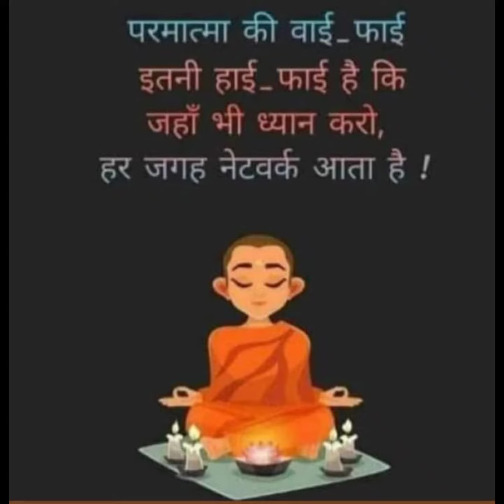New world is being established with this new knowledge. 🌍 यस नयाँ ज्ञानबाट नै नयाँ दुनियाँ स्थापना ।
The Father makes you so elevated, and so you should remember Him so much. This is why the Father says: Remember Me and your sins will be cut away. You will also become satopradhan. By coming here, you have goose pimples of happiness: This is what I am becoming when I come inside here and I see Lakshmi and Narayan, I become very happy. Oho! Baba is making me this! Wah Baba! Wah! In a family, if someone’s father has a high position, the children are very happy that their father is an adviser. You should have so much happiness that the Father is making you that. However, Maya makes you forget. She opposes you a great deal. You children should remain very happy. Divine virtues also have to be imbibed. May you be soul conscious! See one another as brothers, and you will also see women in the form of souls. Then, there won’t be any criminal eye.

बाबा जसले यति उच्च बनाउनु हुन्छ, उहाँलाई त कति याद गर्नुपर्छ, त्यसैले बाबा भन्नुहुन्छ– मलाई याद गर्यौ भने तिम्रो पाप काटिन्छ। सतोप्रधान बन्छौ। यहाँ भित्र आउनेबित्तिकै खुसीमा रोमान्च खडा हुनुपर्छ। म यो बन्नेछु। म भित्र आउँदा यी लक्ष्मीनारायणलाई हेर्छु, एकदम खुसी हुन्छु। ओहो! बाबाले मलाई यो बनाउनु हुन्छ। वाह बाबा वाह! लौकिक घरमा कसैको पिता ठुलो पदमा छन् भने बच्चाहरूलाई खुसी हुन्छ, मेरो बुबा मन्त्री हुनुहुन्छ। तिमीलाई कति खुसी हुनुपर्छ– बाबाले हामीलाई यस्तो बनाउनु हुन्छ। तर मायाले भुलाइदिन्छ, धेरै अवरोध गर्छ। तिमी बच्चाहरूलाई धेरै खुसी हुनुपर्छ, दैवीगुण पनि धारण गर्नुपर्छ। आत्म अभिमानी भव। भाइ भाइको रूपमा हेर, त्यसो गर्यौ भने स्त्रीलाई पनि आत्माको रूपमा नै देख्नेछौ। विकारी दृष्टि हुनेछैन।

You have storms in your minds when you don’t look at others with the vision of brotherhood. This requires a lot of effort. Very good practice is required. You have to become soul conscious. The karmateet stage will be reached at the end. Only the children who do service can be seated on the Father’s heart throne. Even those who come later can gallop ahead; they can go fast. You children have heard the history of the beginning and how they all renounced their homes and families. They ran away during the night. Baba then had to sustain so many children. This is called a bhatthi (furnace). Souls then came out of the bhatthi, numberwise. It is a wonder how Baba is making you into the masters of wonderful heaven. God, the Father, is teaching you. He is so ordinary! He explains so much to you children every day and He also says: Namaste (salutations) to you children. You children become even more elevated than I. You are the ones who become the double-crowned masters of the world from being poverty-stricken. So, the Father comes with so much enthusiasm. He must have come countless times. Today, you are claiming the kingdom from Me, Rama, and you will then lose the kingdom to Ravan. This is a play. Achcha.

मनमा तुफान तब आउँछ जब तिमीले भाइ भाइको दृष्टिले हेर्दैनौ, यसमा धेरै मेहनत छ। अभ्यास राम्रो चाहिन्छ। आत्म अभिमानी बन्नु छ। कर्मातीत अवस्था त पछाडिमा नै हुन्छ। सेवा गर्ने बच्चा नै बाबाको दिलमा चढ्न सक्छन्। ढिलो आए पनि, उनीहरूले पनि फड्को मार्न सक्छन्। अगाडि जान सक्छन्। तिमी बच्चाहरूले पहिलाको इतिहास त सुनेका छौ– यिनले घरबार कसरी छोडे। रातारात भागे। फेरि यति धेरै बच्चाहरूलाई पालना दिइयो। यसलाई भनिन्छ भट्ठी। फेरि भट्ठीबाट नम्बरवार निस्किए। यो त आश्चर्य छ, जुन बाबाले तिमीलाई अनौठो स्वर्गको मालिक बनाउनु हुन्छ। गड फादरले तिमीलाई पढाउनु हुन्छ। कति साधारण हुनुहुन्छ, कति दिनदिनै बच्चाहरूलाई सम्झाइ रहनुहुन्छ, बच्चाहरूलाई भन्नुहुन्छ नमस्ते। बच्चे, तिमी म भन्दा पनि माथि जान्छौ। तिमी नै कङ्गालबाट डबल शिरताज विश्वको मालिक बन्छौ, त्यसैले बाबा बडो रूचिले आउनु हुन्छ। अनेकौ पटक आउनु भएको छ। आज तिमीले म रामबाट राज्य लिन्छौ फेरि रावणबाट तिमीले राज्य हार्छौ, यो खेल हो। अच्छा।

To the sweetest, lucky stars, love, remembrance and good morning from the Mother, the Father, BapDada. The spiritual Father says namaste to the spiritual children.

मीठे-मीठे लक्की सिताराहरूप्रति माता-पिता बापदादाको याद-प्यार एवं गुडमर्निङ्ग। रुहानी बाबाको रुहानी बच्चाहरूलाई नमस्ते। रुहानी बच्चाहरूको रुहानी बाबालाई गुडमर्निङ्ग, नमस्ते। 🙏